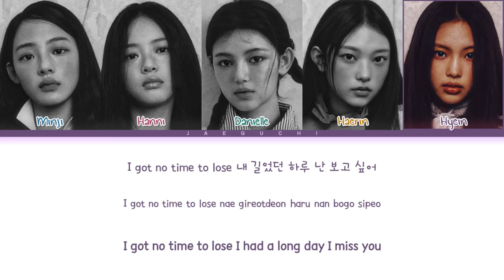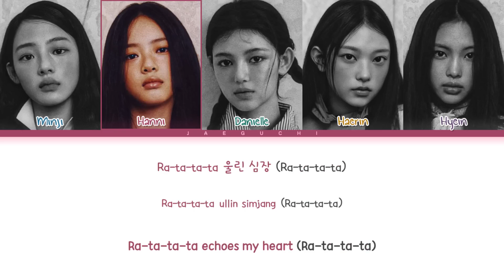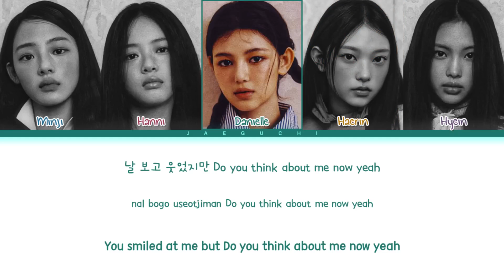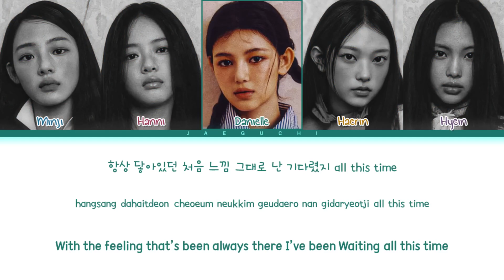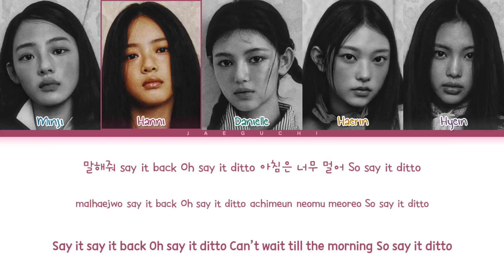NewJeans 'Ditto' Lyrics (뉴진스 Ditto 가사) (Color Coded Lyrics) | 1 HOUR TOP 50 日本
• Artist: NewJeans (뉴진스)
• Song ♫: Ditto
• Album: Ditto - Pre-realese Single
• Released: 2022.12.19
• Trying to work online with teammates, socialize with friends, host a virtual beachfront party? ZEP has spaces for whatever you want. Check: